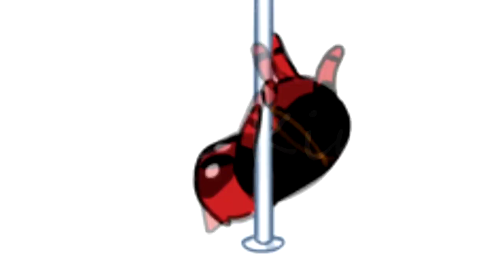Special Watch At Our Own Risk Marvels & Dc Animated WTF Funny Facts Today